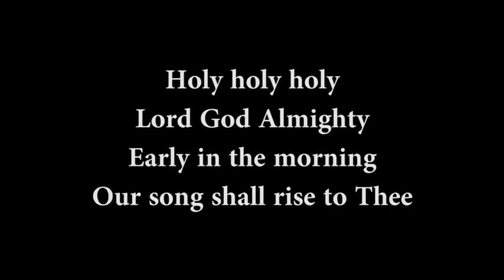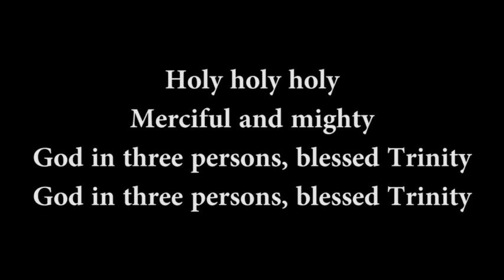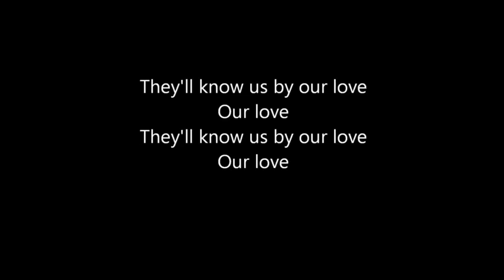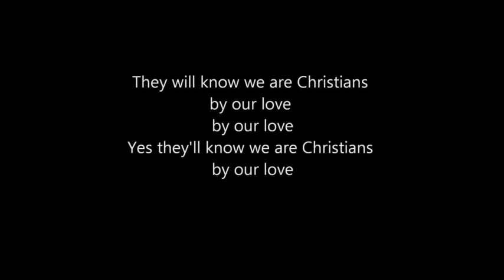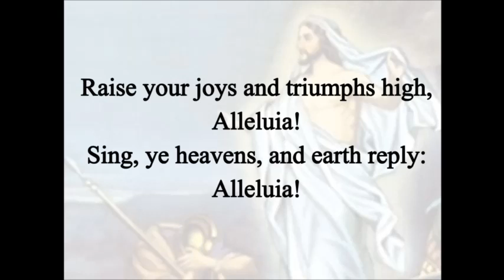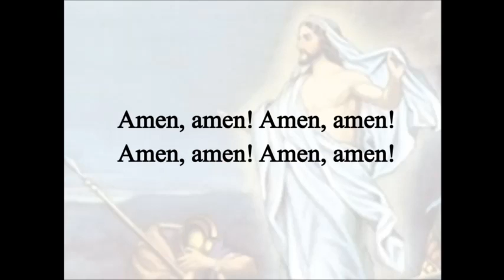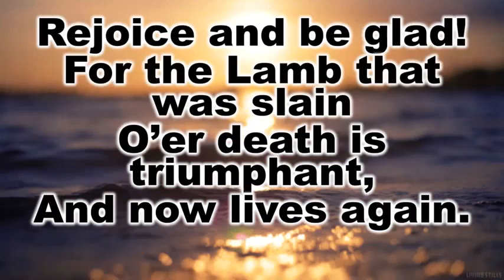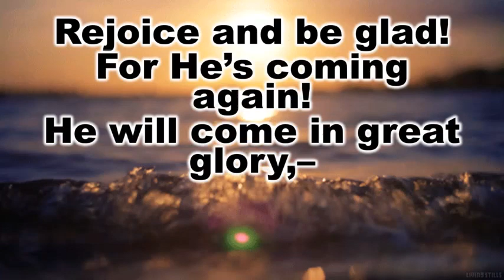RRUC Worship Service Ascension Day 13 May 2021 by Yvonne Pieterse